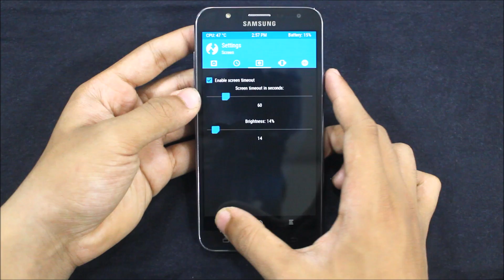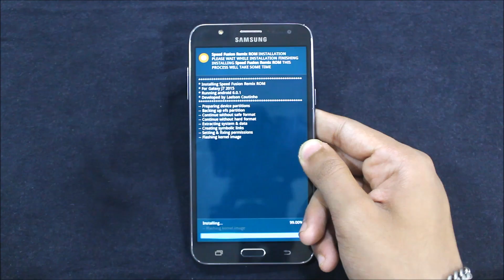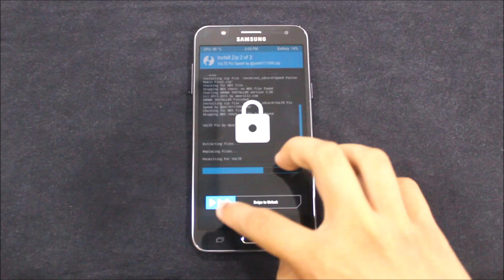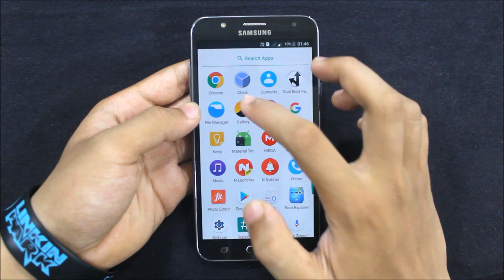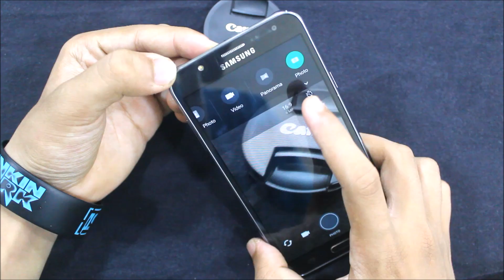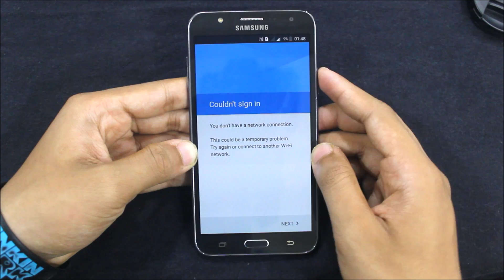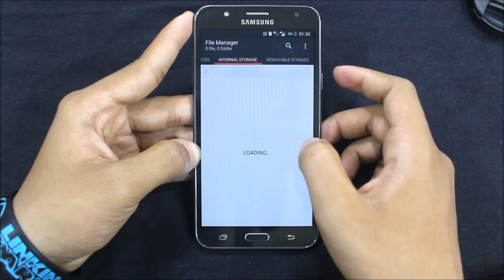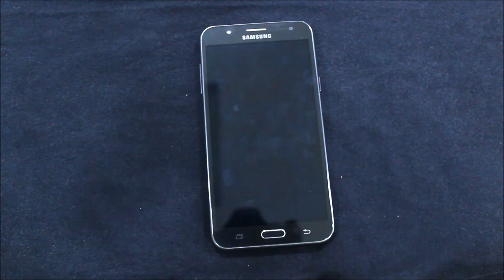Speed Fusion Remix ROM V5 For Galaxy J7 2015 [FINAL] [VoLTE]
In this video, I'll show you how to install the Speed Fusion Remix V5 which is the final version of the Speed Fusion Remix series.

Status - Stable - As it is the final version of the series it is meant to perform as a daily driver.

Features -
1. Stock Android Experience
2. Mixture of App Packages
3. Heavy Samsung Apps removed
4. Dark Green Material Themed
5. Good Lock UI
6. HTC Camera & Gallery
7. CyanogenMod AudioFX
8. Root File Manager
9. Walkman Lyrics
10. Adoptable Storage Enabled

Features -
1. You can ask help about any problems regarding Android.
2. You can request links of custom ROMs for your phone.
3. You can get help here 24X7.
4. Get advise about choosing Android Phones according to your budget.